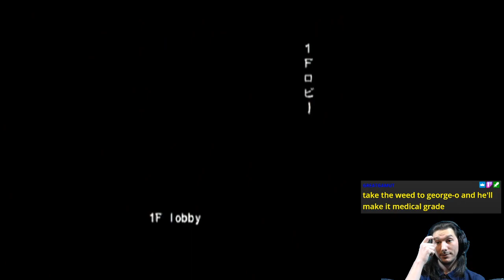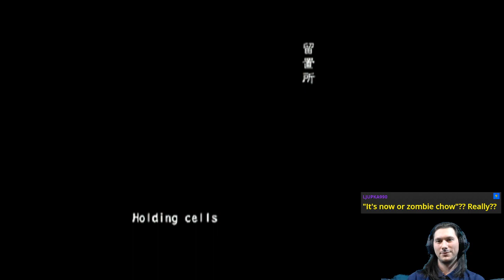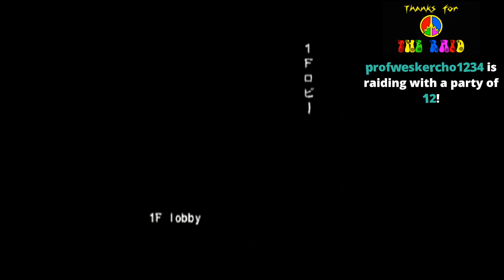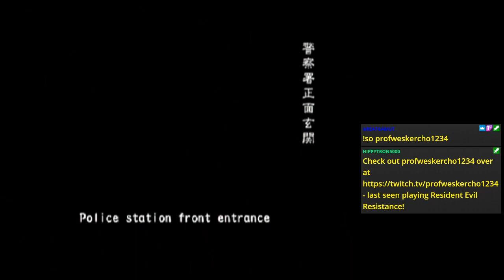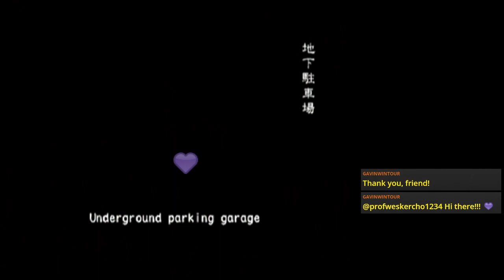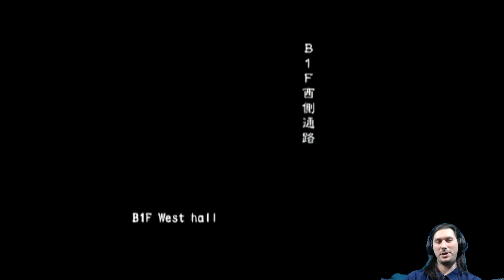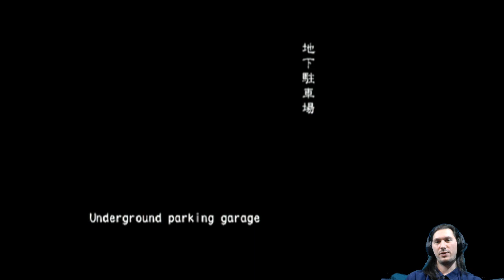Cindy's 2nd Failed A2Z (Online VH FF) | Resident Evil Outbreak: File #2 [PS2]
If at first you don't succeed. fail and fail again!

Featuring even worse focus.